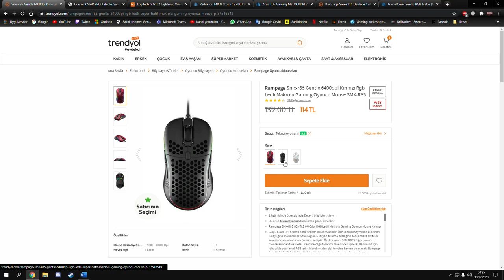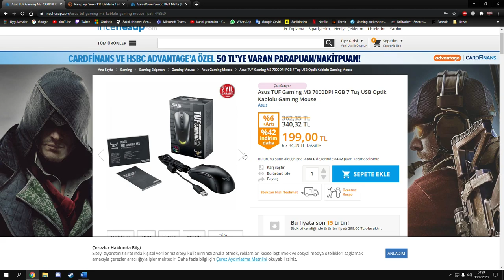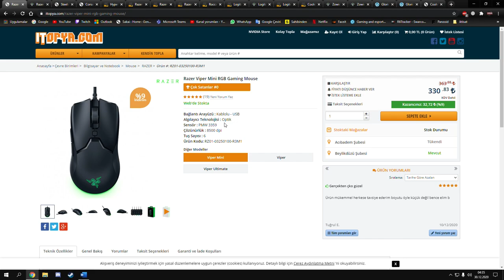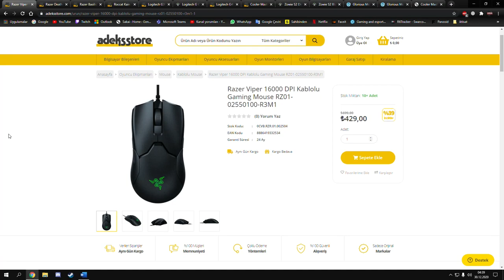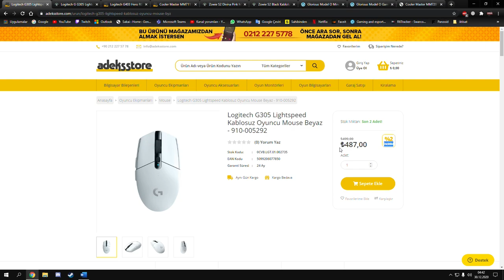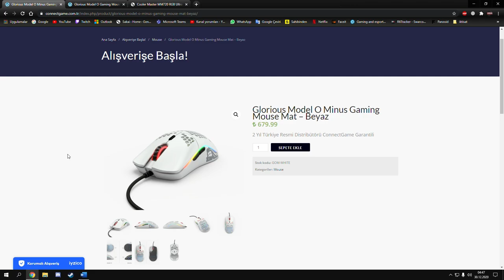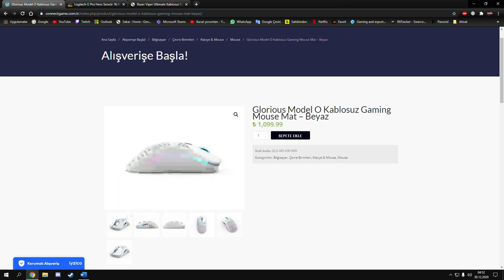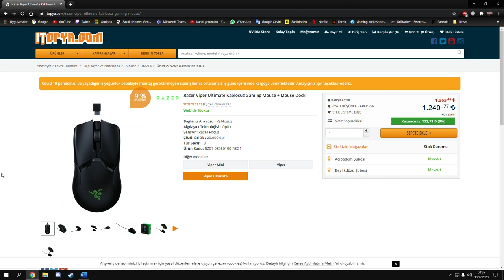Bütçelere Göre Mouse Önerileri # 2 - Hangi Mouse Senin İçin Uygun ? - Ocak 2021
Herkese merhabalar bu videomda sizlere Mouse önerileri yaptım aşağıda linkler mevcut. Bu video serinin ikinci videosudur. Piyasayı araştırarak öneri yapıyorum bu neden yok neden koymuyorsun gibi sorular sormayın ya fiyatı çok artmıştır ya stok yoktur ya da önermiyorumdur.
Bilgilendirme: 0:00
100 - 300 TL Arası : 0:37
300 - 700 TL Arası : 6:08
700 TL Üstü : 16:55